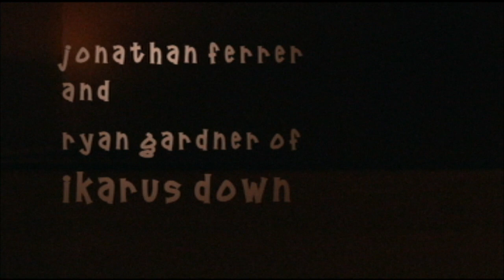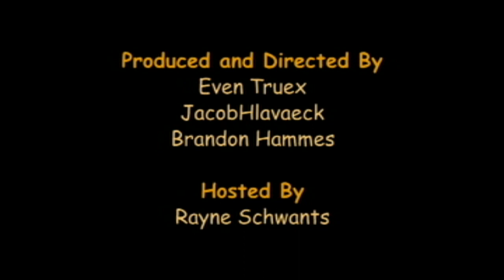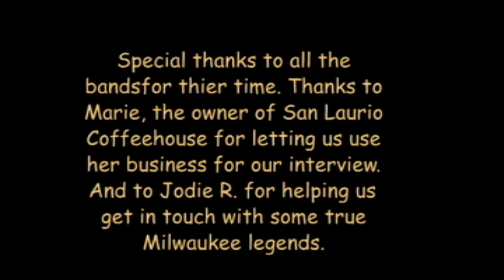Student Ops 2010 | Program | #3526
T.M.U. (THE MIDWEST UNDERGROUND)

Host Molly Stitch explores the Milwaukee music scene with a visit to Points East Pub, for a look at how shows are booked. Guests: Faultline Empires, The Last Rhino, Ikarus Down, Heavy Nova, and Bad Boys. Student Producers/Directors: Evan Truex, Brandon Hammes, Jacob Hlaracek.